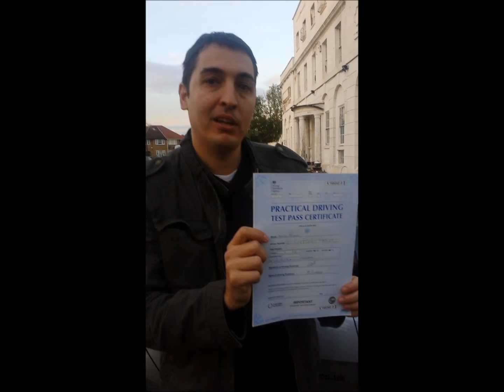Driving instructor in Barnes Helped Daniel Mohaci Pass His Driving Test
Congratulations to Daniel Mohaci for passing his driving test, thanks in no small part to the excellent driving instructor in Barnes he received from the Wimbledon Driving School.

When you're learning to drive, it pays to know that you're in safe hands. It can seem daunting taking to the road for the first time, so it'll reassure you to know that all our instructors at the Wimbledon Driving School are extremely nice people used to dealing with pupils from all walks of life, and will individually tailor the way they teach you in tandem with your own abilities and confidence. We pride ourselves on our friendly and patient instructors who are experts in making you feel relaxed on the road whilst instilling valuable understanding into you that will see your confidence rise and your abilities develop at a record pace.

So, if you're looking to start to learn to drive, or are unhappy with your current driving instructor in Barnes, why not give the Wimbledon Driving School a spin? Like Daniel Mohaci, you'll soon be celebrating the passing of your driving test and chucking those 'L' plates into the bin.